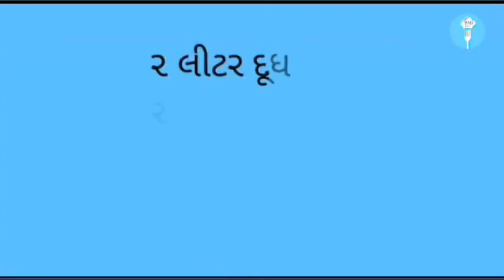/ દૂધમાંથી પનીર બનાવવા ની એકદમ સરળ રીત